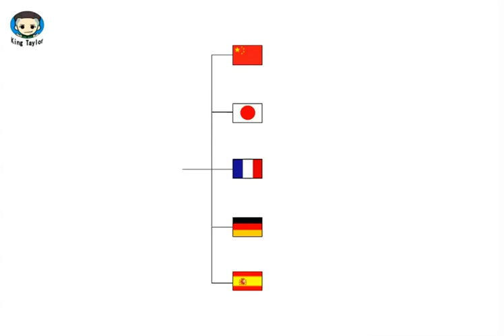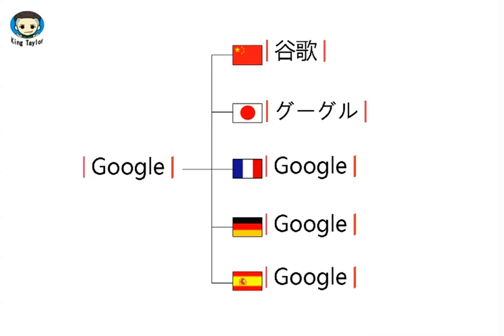如何用英文，法语，德语，日语，西班牙语发音 Google